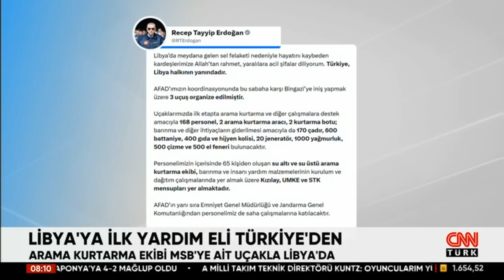Libya'da sel felaketi... Can kaybı 5300'e yükseldi! Sel 100 bin kişilik kenti yerle bir etti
Daniel kasırgası, Libya’yı felakete sürükledi. Kasırga sonrası şiddetli yağış sonucu gelen sel, 5 bin 300 den fazla can aldı. Ulusal Birlik Hükümeti Başbakanı Abdulhamid Dibeybe, uluslararası yardım çağrısında bulunurken, Türkiye’de harekete geçti.